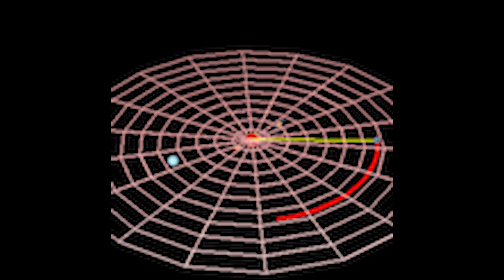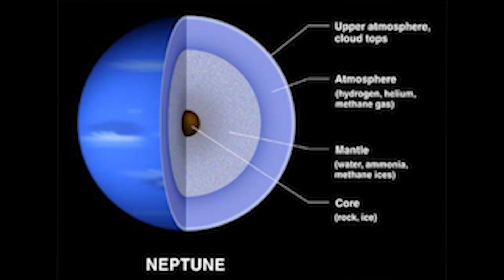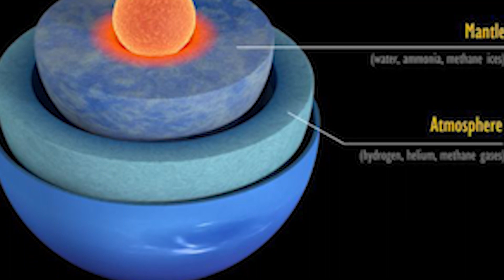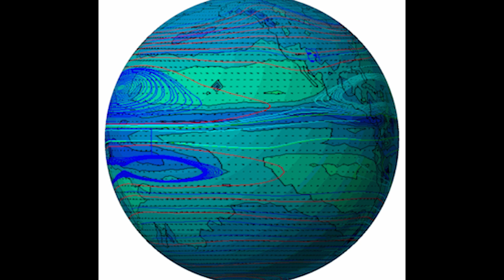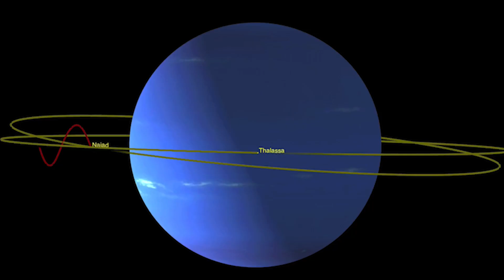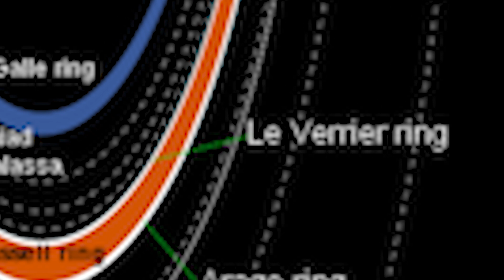NEPTUNE: The Blue Planet - S1E8 [4k Documentary]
Neptune is not visible to the unaided eye and is the only planet in the Solar System found by mathematical prediction rather than by empirical observation.

Neptune is the eighth planet from the Sun and the farthest known solar planet. In the Solar System, it is the fourth-largest planet by diameter, the third-most-massive planet, and the densest giant planet. It is 17 times the mass of Earth, and slightly more massive than its near-twin Uranus

- In today's documentary we look at how Neptune was and is continuing to be discovered as well as the examination of its unique properties, including its numerous moons and further plans for discovery.

Also: What's It Like Inside Neptune? Below The Clouds Of An Ice Giant Planet (4K UHD)